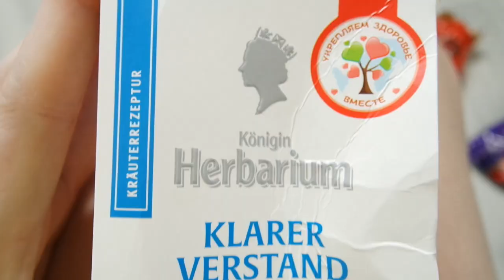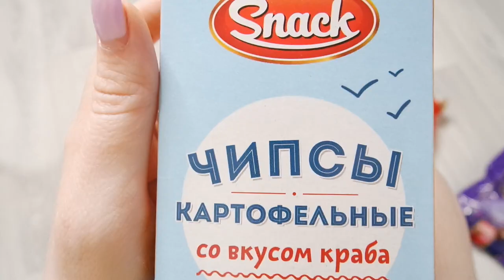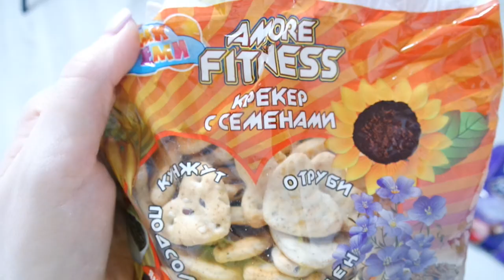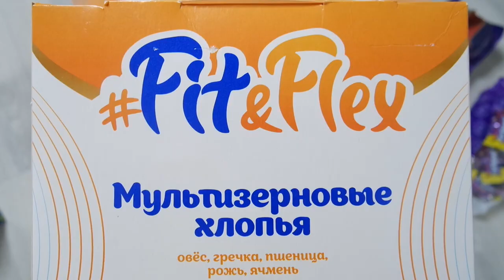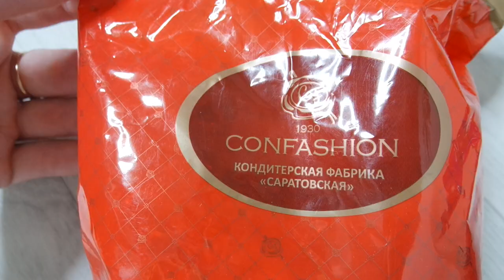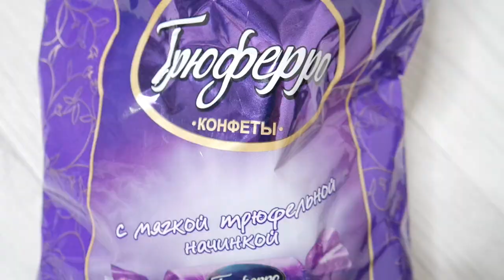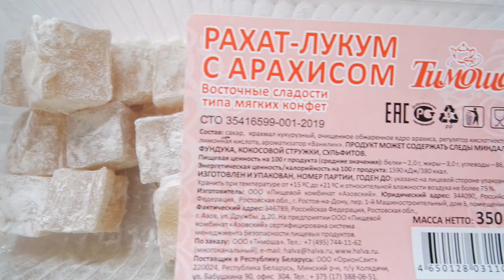Пробуем ЕДУ ФИКС ПРАЙС НОВИНКИ SilenaSway_Силена Вселенная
Фикс прайс еда, пробуем еду из фикс прайс, товары фикс прайс, обзор фикс прайс, покупки фикс прайс! Новинки июнь, пробуем вкусняшки фикс прайс